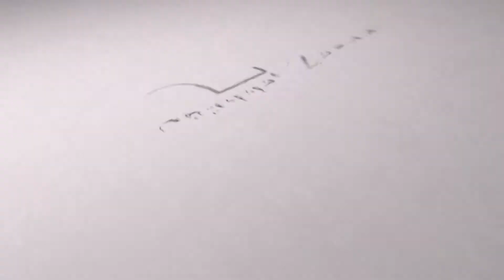মাহমুদনগরে মাদক সম্রাজ্ঞী সুফির গ্রেফতারপূর্বক দৃষ্টান্তমূলক শাস্তির দাবিতে মানববন্ধন ও গণসাক্ষর